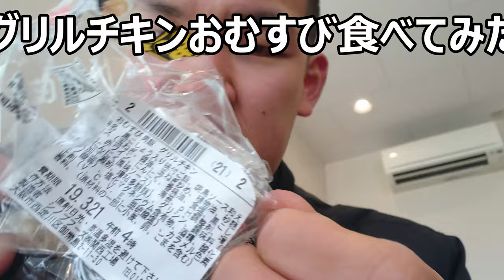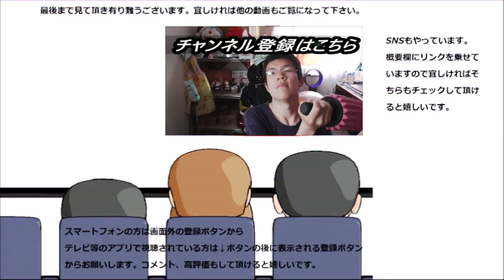ファミリーマート グリルチキンおむすび食べてみた。ガッツリお肉がお米とよく合う！！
ファミリーマート　グリルチキンおむすびを食べてみました。ガッツリお肉が食べられるおむすび、見た目以上に重量感あります~
贈り物は此方まで↓
〒153-0042